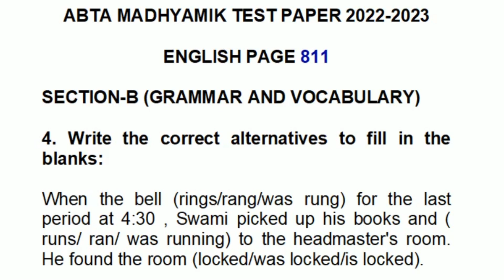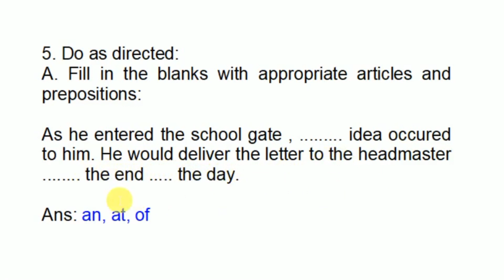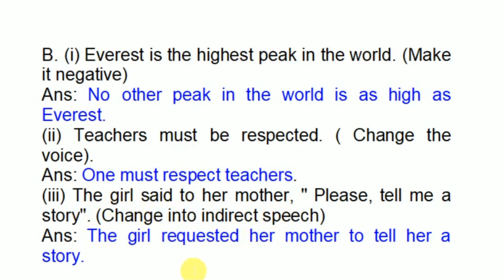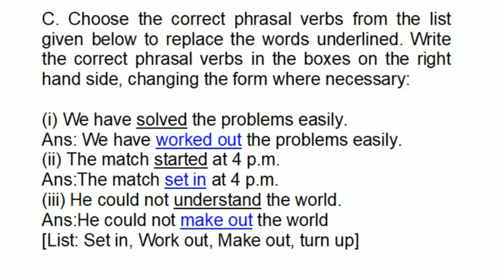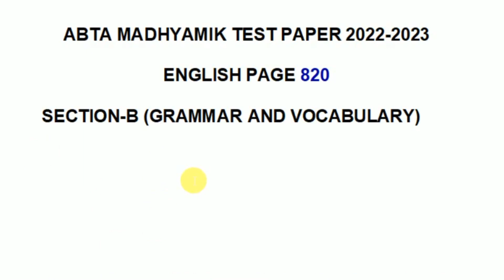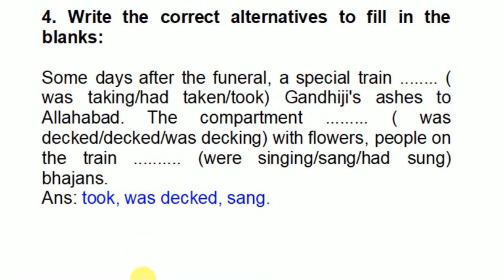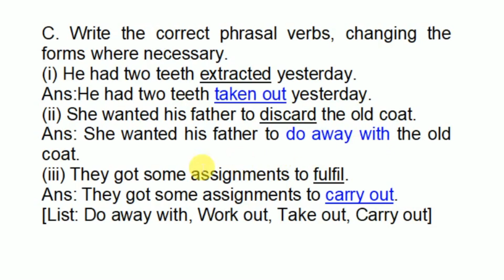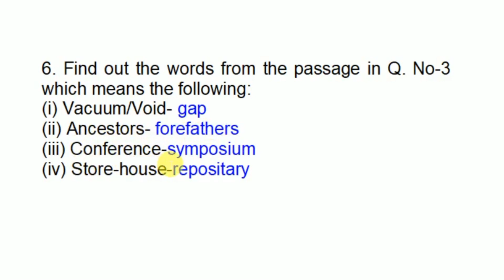ABTA TEST PAPER SOLVED . MADHYAMIK ENGLISH GRAMMAR . PAGE 811 & 820